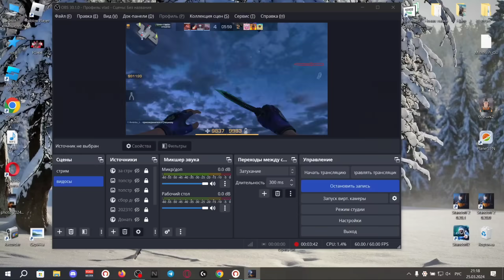ЭТО ЖДЕТ ВСЕХ В STANDOFF 2